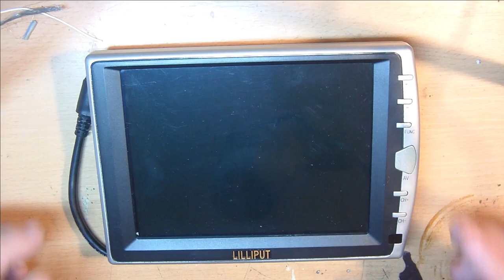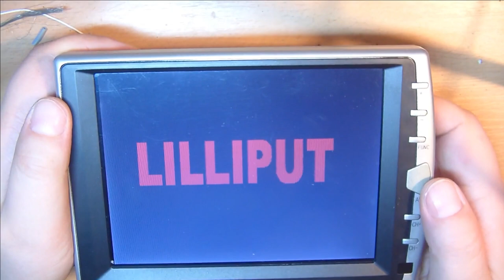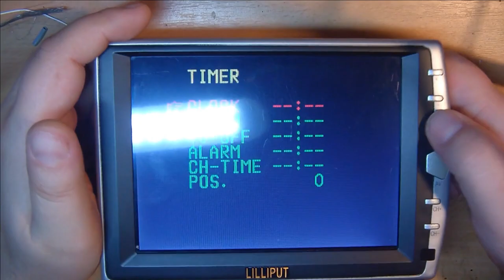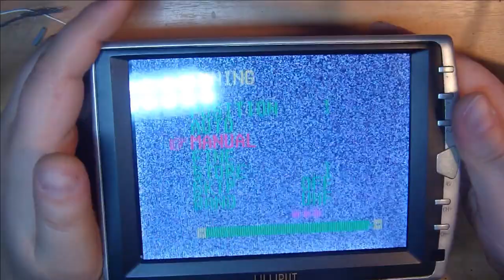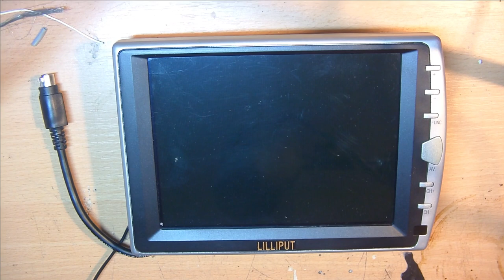Ein TV der sau Günstig war. Und ne Aufgabe bekommt.